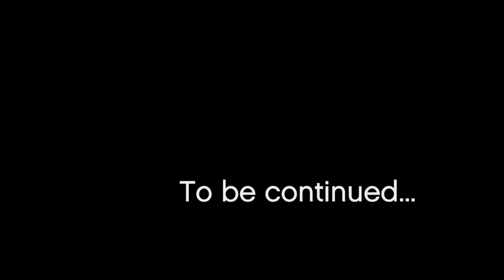Dynamic Duo - Renegade Revenge - Episode 4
- This Rockstar Editor video features music from the album "The Alchemist and Oh No Present: Welcome To Los Santos."  to buy on iTunes.